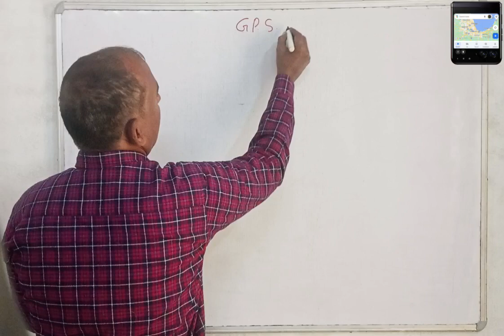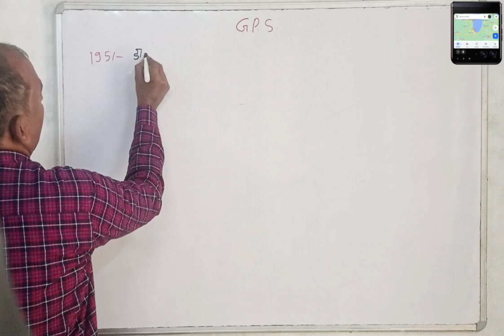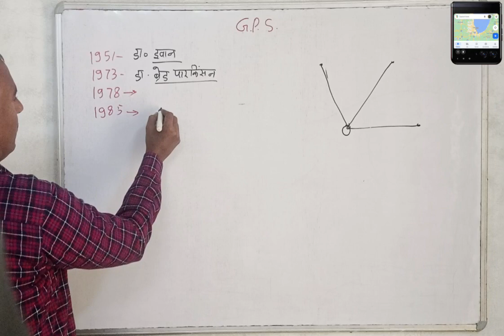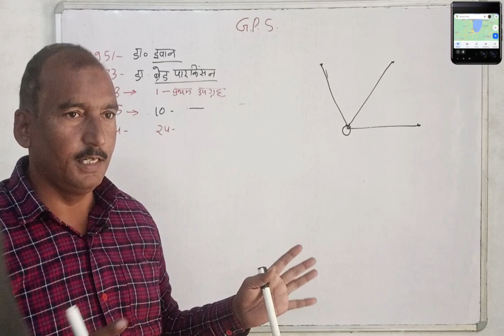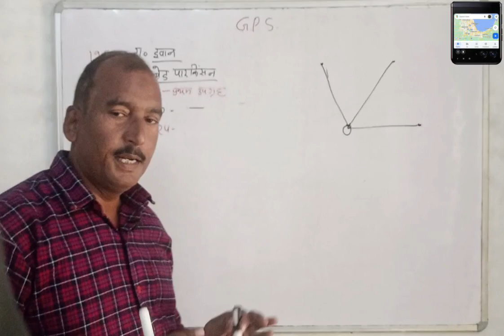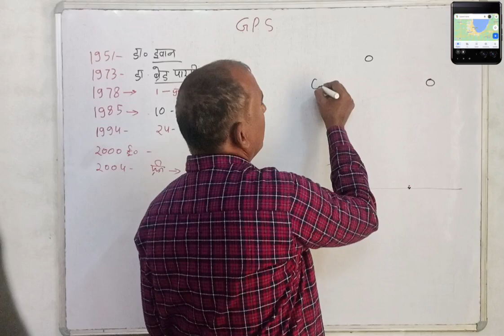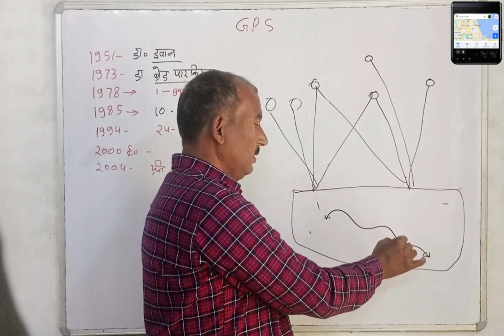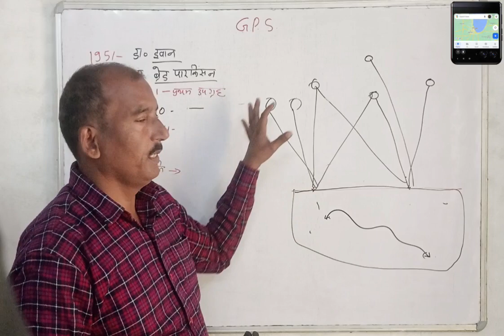GPS kiya hai, GPS kaise kaam karta hai.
what is GPS.